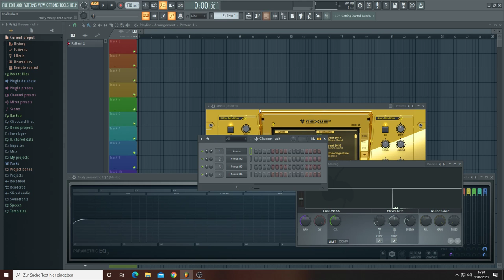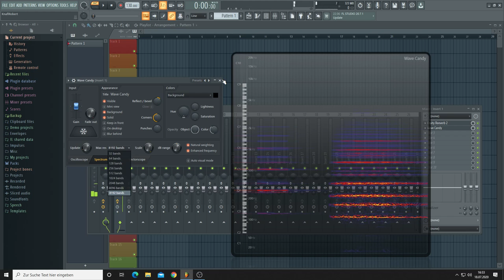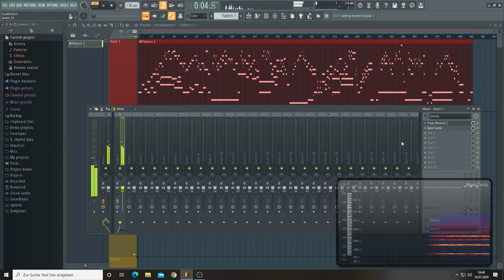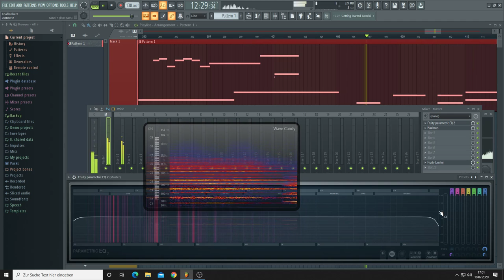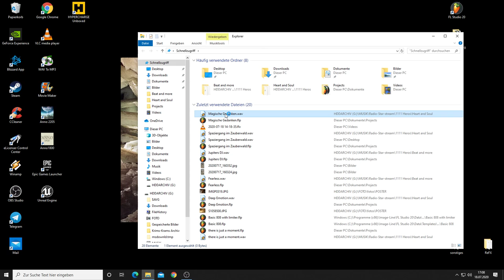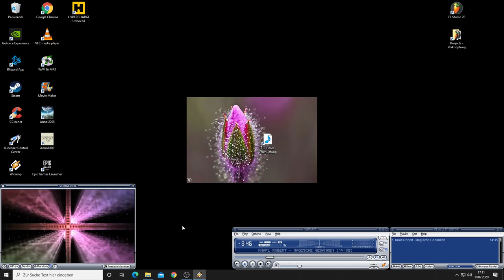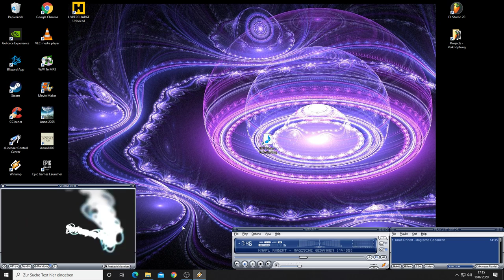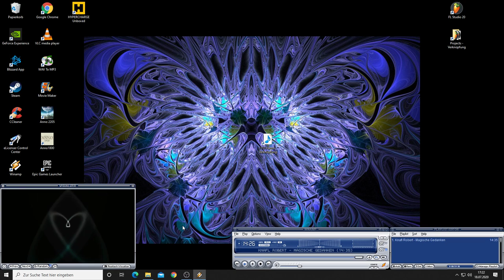Magische Gedanken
Left ch 432 Hz - Right ch. 440 Hz - Music for Brain and Soul